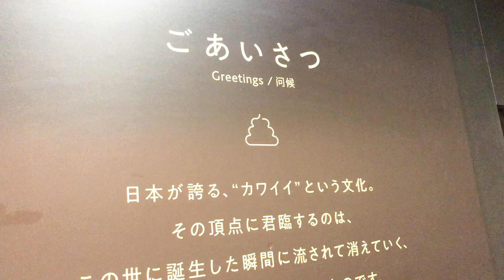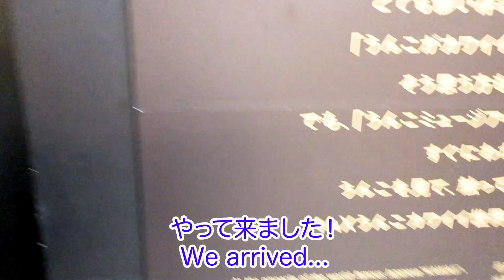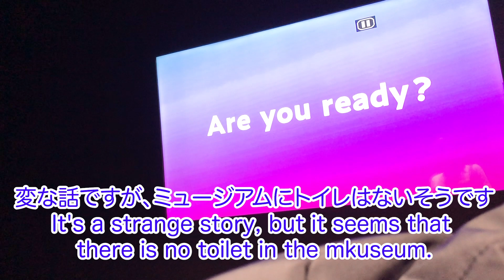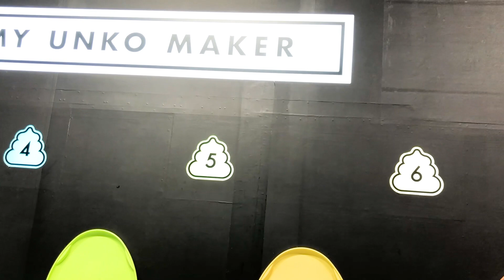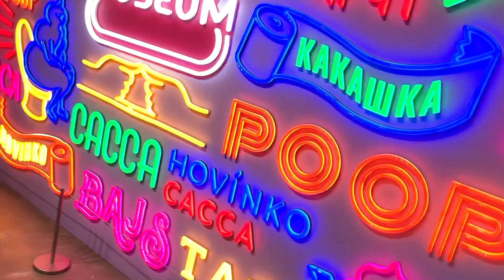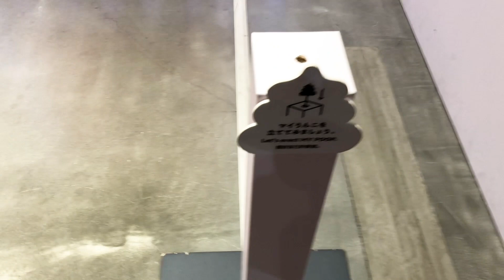うんこミュージアム行ってきた❗️ふたごは喜んでくれるかな？前編【もと超未熟児 男女双子赤ちゃん】Poop Museum Tokyo to go with twins❗️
ついに行ってきてしまいましたうんこミュージアム東京❗️
ふたごとお台場で短いデートをエンジョイしました💕
（なるべく早く用を済ませて帰らないといけないからね！）
なんの予備知識もなかったけど、ポップでカラフルなうんこワールドでけっこう楽しかったです！
見て来てくれてありがとうんこ💩！
後半に続きます✨